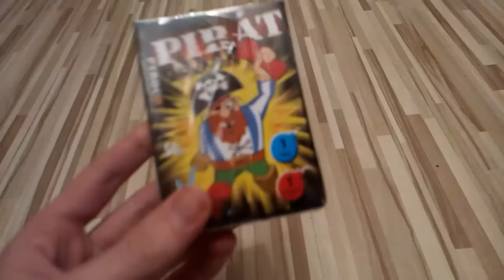Nákupy Pyrotechniky 2016/2017 part 1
Kúpené: lidl